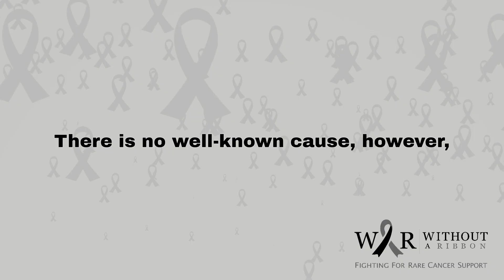BLASTIC NATURAL KILLER CELL LYMPHOMA - Without a Ribbon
Blastic Natural Killer Cell Lymphoma or Leukemia is a rare cancer, meaning it is not as well known as other forms of cancer. Without a Ribbon is an Australian organisation that provides support for individuals who suffer from rare cancers. So, we provide a designated platform for Warriors to obtain information specific to their Rare Cancer. We also provide annual opportunities for our Warriors to meet and learn from each other. If you suffer from rare cancer such as Blastic Natural Killer Cell Lymphoma or Leukemia we can help and support you through your journey thanks to the generous donations we receive.

***Without a Ribbon is a Registered Charity that supports Australians with a rare cancer.